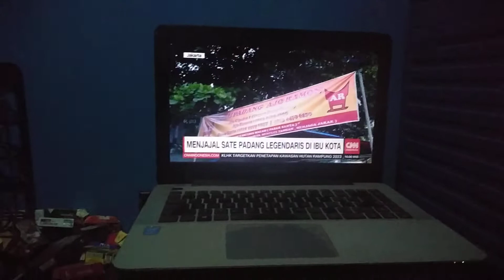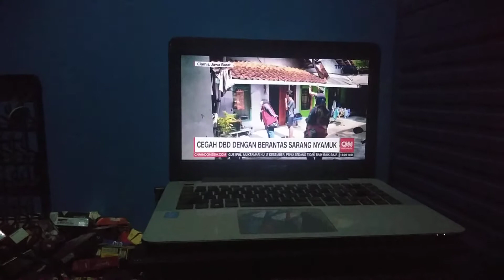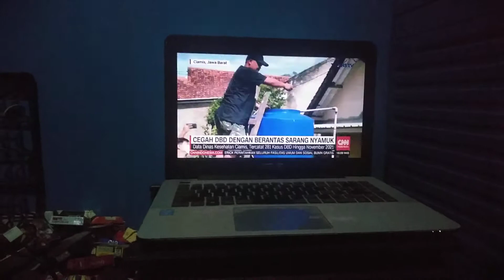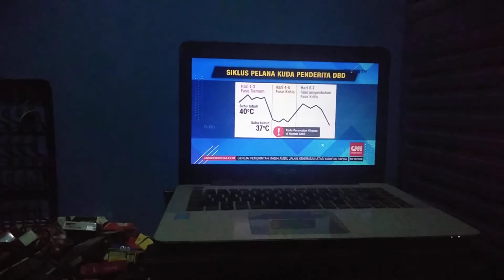opening cnn indonesia news update cnn indonesia dan trans tv with putri ayuningtyas